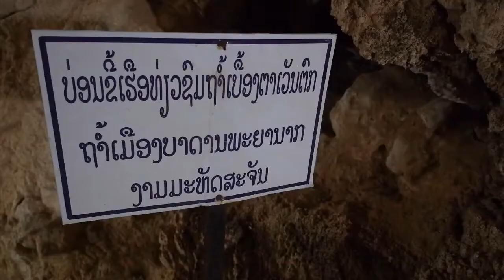Thak Ek Loop Cycle Tour - Laos Adventures - Ep # 76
Mentre continuo a pedalare verso sud attraverso il Laos, faccio una piacevole deviazione dall'autostrada per visitare alcune grotte e cascate sul famigerato Thak Ek Loop.

Ciao, sono Markus e questa è la mia serie Vlog Adventure Travel. Sto viaggiando per il pianeta senza mai usare il trasporto motorizzato. Ho iniziato questo viaggio a Toronto, in Canada, nel luglio 2015 e ho intenzione di tornare indietro da dove ho iniziato.

In questa serie settimanale di YouTube (ogni domenica alle 16:00 EST) condividerò le mie esperienze quotidiane su cosa significhi viaggiare intorno alla terra con le mie forze (anche con l'aiuto di vento e correnti!). Un sacco di video di avventure epiche sono felice di condividere con te.

Diventa un utente e unisciti alla community di Routes of Change qui per l'accesso esclusivo dietro le quinte

AVVISO SPOILER: !!

Ho iniziato il viaggio in canoa e da allora ho fatto trimaran, pedalati a mano, spinati, triciclati, sciati, gommati, kayaked, SUP, remati, in bicicletta, navigati, camminati e ballati a metà del pianeta.

Mi piacerebbe condividere questi video in più lingue, quindi non esitate a trascrivere facendo clic su questo link. Grazie!

Castleshire - Youtube audio lbrary

Le traduzioni vocali sono eseguite da AudioDub.

AudioDub traduce i tuoi video in oltre 20 lingue. AudioDub lancerà e farà crescere i tuoi canali hindi, spagnoli e russi.